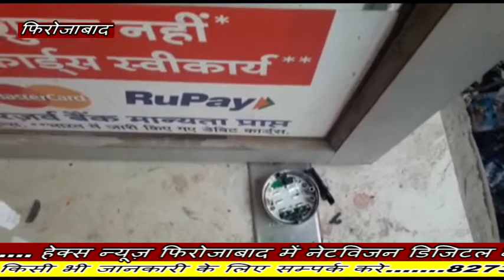फिरोजाबाद में बीती रात्रि अज्ञात चोरो ने एक ATM में किया चोरी करने का प्रयास